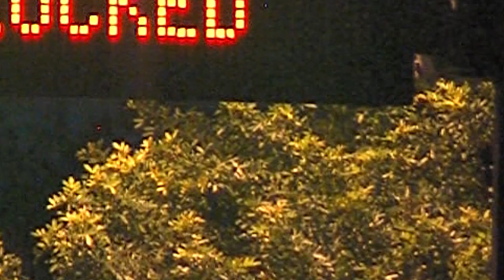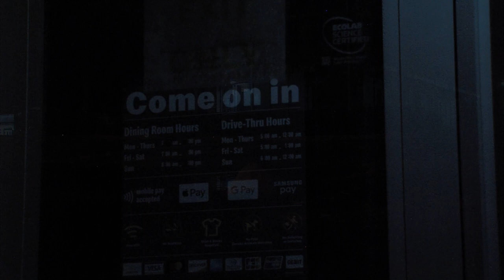Man found and arrested after deadly McDonalds lot shooting in Pompano Beach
Austin Henry age 27 from Pompano Beach, was arrested last Thursday for a deadly shooting.

Which ended the life of Michael Walters from Margate, Florida. The deadly shooting happened on November the 16th around 8:30 pm, at the McDonalds, located on Copans Road just east of the I-95 Florida Highway in Pompano Beach.

Through their investigation, detectives determined Austin Henry was the suspect responsible for the homicide and obtained an arrest warrant for his capture.
He faces one count of second-degree murder.